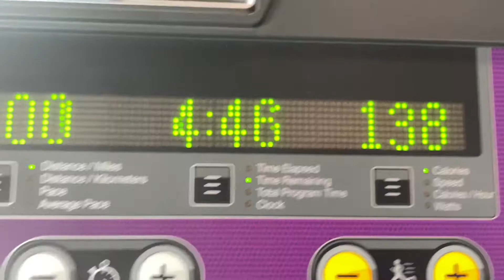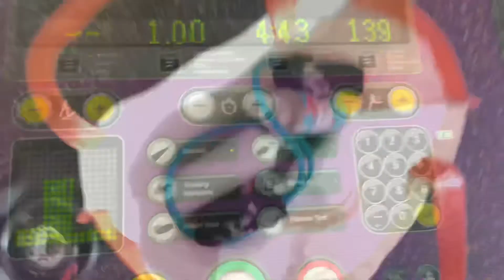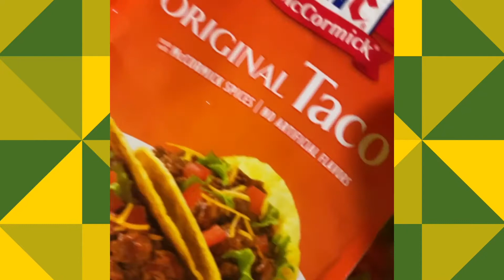Finally back in the gym🤦🏽‍♀️ | Started locs | Grocery shopping🌱 (I cooked)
After being sick for a whole week straight, I finally got my energy back and I feel amazing! 🥰

This year we are leaving the things that DO NOT add value to our life and we are moving forward! Strive to be a better YOU everyday & be kind, you never know what people are going through 🙏🏽